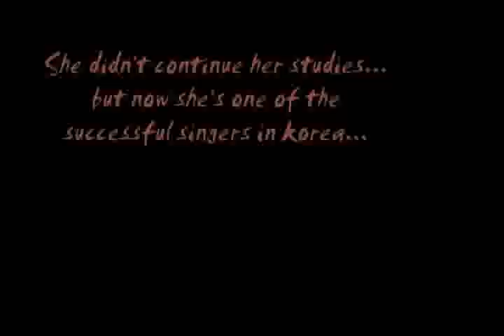No Difference Trailer [Ft. T-ara Jiyeon, Yoo Seung Ho, Go Ah Sung, Lee Hyun Woo]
Author's name icabopeepyayaya

Trailer maker: wonjana

Story title No Difference

Story summary baekhyun,pulip,bonggo are studied in university, while chandoo as a dancer. but one of their friends. Hyunjung Her life never changed. Lonely and full of emptiness. But she always tried to make her life better. She didn't continue her study but now She is the one of success world singers from korea.
in her past she really love baekhyun but now she tried to avoiding him.
can she forgot her past and also baekhyun.
Pulip is hyunjung's bestfriend in the past, but hyunjung really hurt when she know pulip and baekhyun kissing
character in video Jiyeon as Hyunjung
Yoo seung ho as Baekhyun
Go ah sung as Pulip
Lee hyun woo as Chandoo
Oh Bonggo
genre/mood sad
Quotes "I don't know which one is better.
my past or my life now"